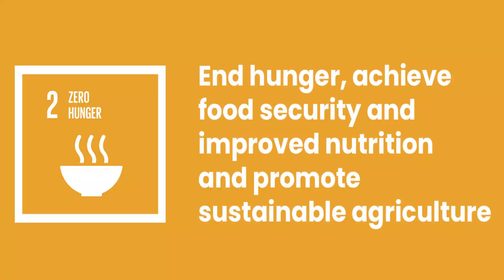Modern Home Farm MHF || A sustainable solution to malnutrition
This is a farm in a form of a confined triangular-prism cage, built with a technology to allow growing of fresh vegetables and rearing chickens on the same cage at home. It helps in production of fresh vegetables and equipping families with enough foods. It has so many advantages over the conventional field farms including cost effectiveness, water conserving, high production, and time saving.